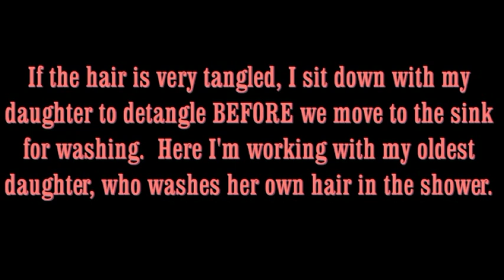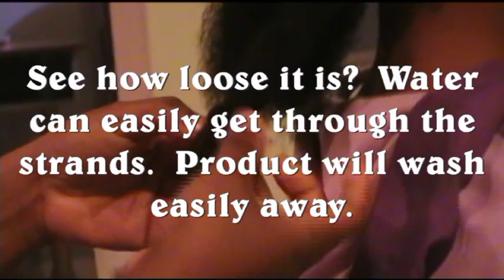Pre-wash detangling session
The Nappy Princess Spa Series

This is a silent video.  Please pause to read the notations.

What do you do if your daughter's hair is really tangled and you know it will take forever to detangle her hair on the kitchen counter, shower, or in the tub?  Watch as I work through my oldest daughter's hair so she can wash it herself in the shower.  It's a mass of tangles after being worn in a twist out for over a week in bed because of sickness.